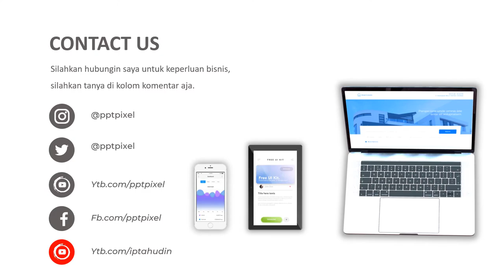Jasa Pembuatan Video Animasi Iklan Financial Manage, Iklan Animasji Jasa Keuangan